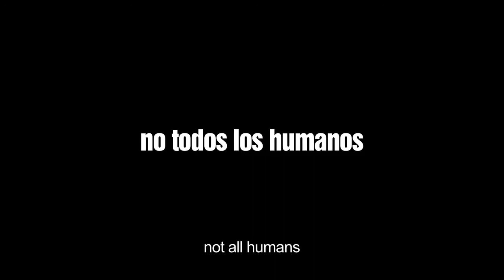RINCON DE DARWIN a film by Diego Fernández Pujol